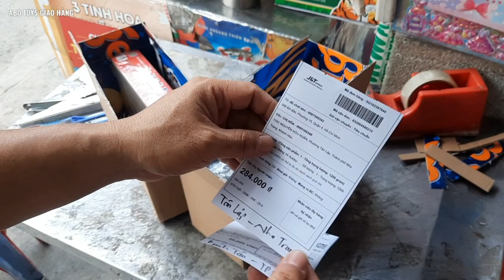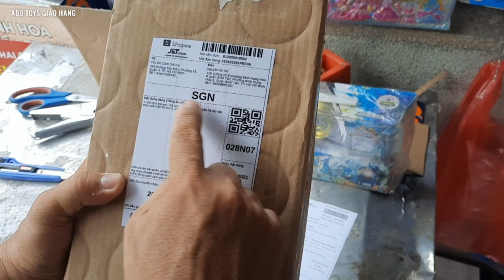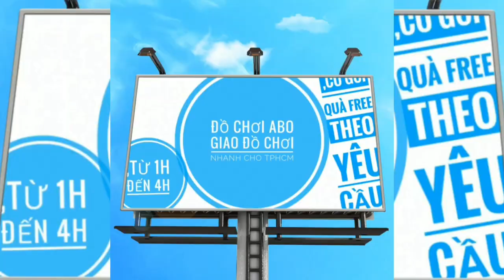Yoyo 1A Sói Thần Băng Giá đẹp tuyệt giao Nha Trang 676111AR | Đồ chơi ABO